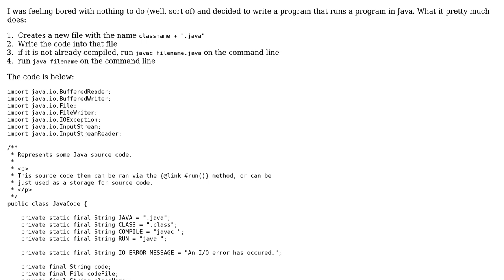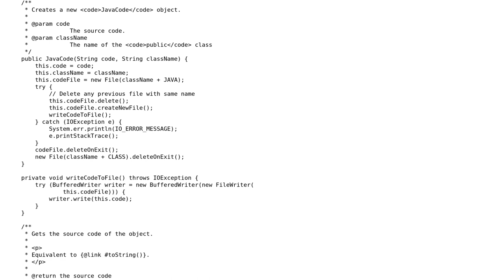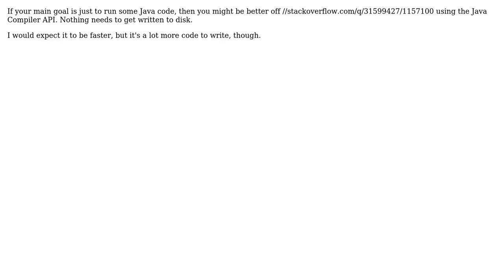Code Review: A program ran in a program (2 Solutions!!)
Code Review: A program ran in a program

With thanks & praise to God, and with thanks to the many people who have made this project possible! You are responsible for your own actions.